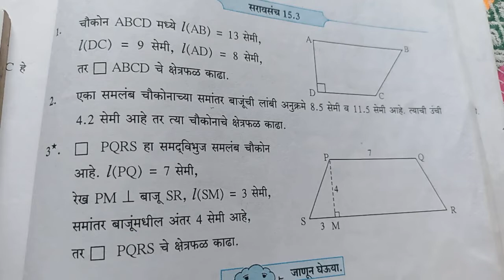17 January 2022